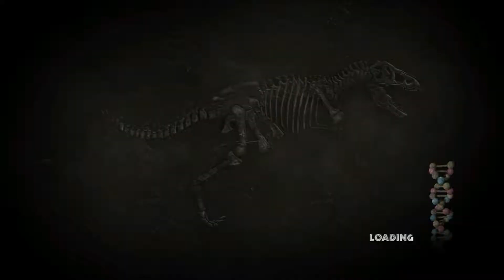Dino Park! : Jurassic Park The Game Ep 1 part 1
playing the telltales game Jurassic Park episode 1- the intruder.